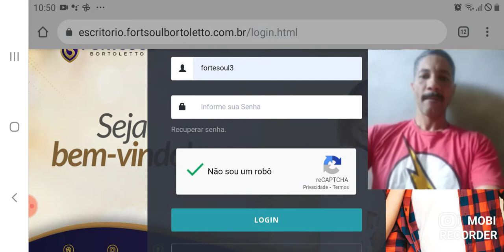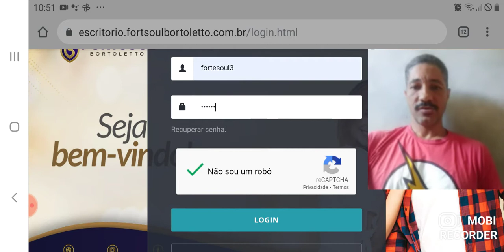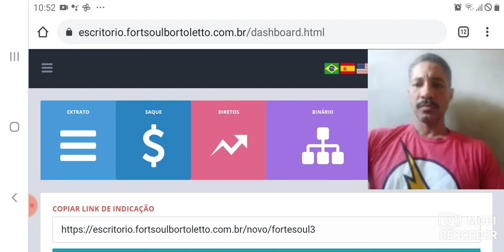Fortsoul Bortoletto e como entrar no escritório virtual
Site ☝️ para cadastro gratuito de novos executivos
Olá eu me chamo Jefferson Líder Executivo da Fortsoul, estou passando para ti convidar para fazer parte da nova Empresa de Marketing Multinivel que é tendência no mercado nós atuamos no ramo de chocolate, suplemento, cosméticos e perfumes importados, a Empresa foi fundada este mês, seja o um dos primeiros da matriz à receber o binario com derramamento forçado, com lateralidade e profundidade infinita e o cadastro para novos consultores é grátis
✓Adesão R$100 produtos livre escolha
✓Binário pago na adesão e recompra
✓Pontuação 1 x 1 para graduação
✓Comissão de 40% de binário
✓Bônus de graduação
✓Cruzeiro para diamantes
✓Pontuação acumulativa não zera
✓Perfumes de 15ml e chocolates Importados

Seja ☝️ o meu Amigo curtindo esta postagem ou à minha foto de perfil Facebook

Seja ☝️ o meu Fã curtindo esta postagem ou à minha foto de perfil do Instagram

Seja ☝️ o meu Seguidor curtindo esta postagem ou da minha foto de Perfil do Tweeter.

Seja ☝️ o meu Lin curtindo esta postagem ou à minha foto de perfil do LinkedIn

Seja ☝️ o meu Tum curtindo esta postagem ou à minha foto de perfil do Tumblr

Seja ☝️ o meu Pin curtindo esta postagem ou à minha foto de perfil do Pinterest

Coach Executivo:
Jefferson Batista Gomes